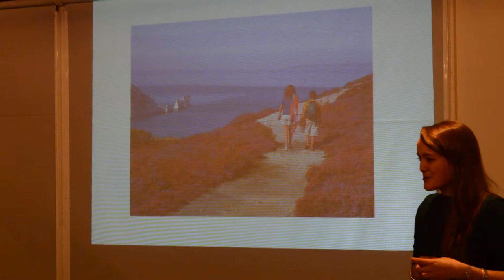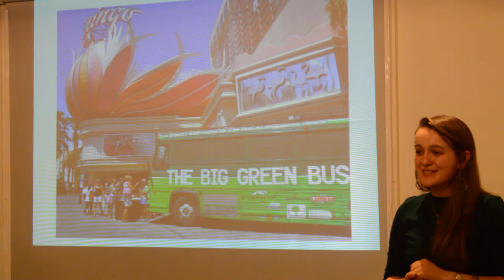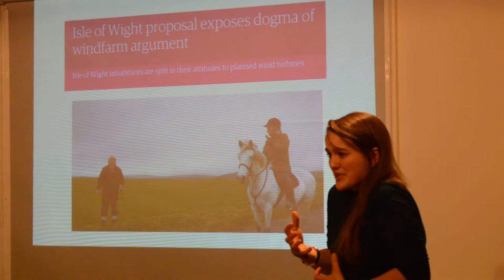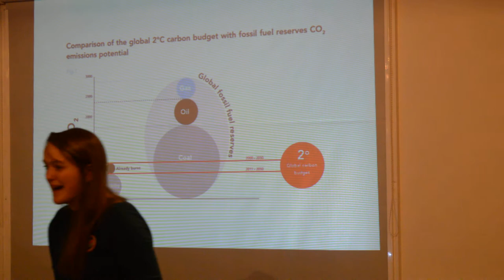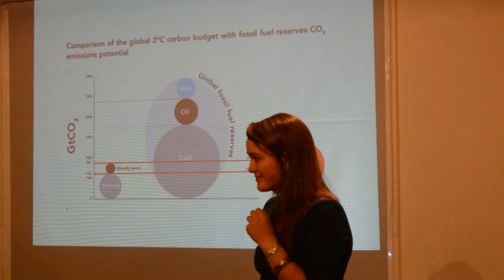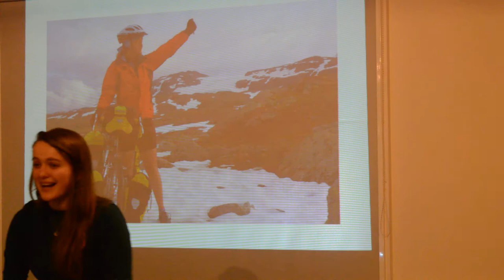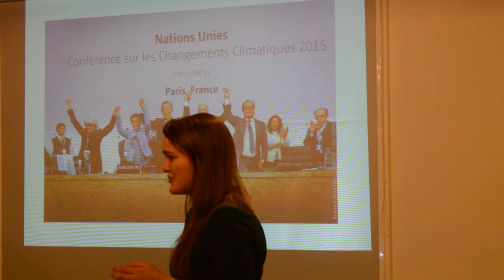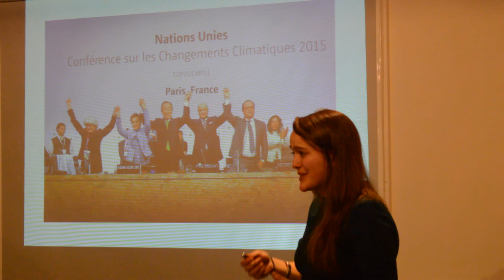Morgan Curtis - Climate Activist - Part One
Wednesday February 24th Botanical Gardens  Echium Room Ventnor, Frack Free For An Ecozoic Isle Of Wight. Morgan is a United States Youth Delegate a remarkable young lady (twenty four) who lives in Freshwater. She studied a degree in engineering at Dartmouth College , New Hampshire , U S A, and after teaching for a short spell soon realised what her true vocation was.  She is now a full time Climate Activist, Story Teller and Educator. She is now also the press officer for Frack Free I O W . We met for the first time just over three weeks ago at Compton Bay Where I also filmed a moving speech she did. That and other videos of that day are on this playlist to. Looks like I might be at the beginning of  the role of a free lance reporter to, of a sort !  What a lovely story to kick off with and what a truly remarkable young lady. Part two of this presentation is particularly moving.